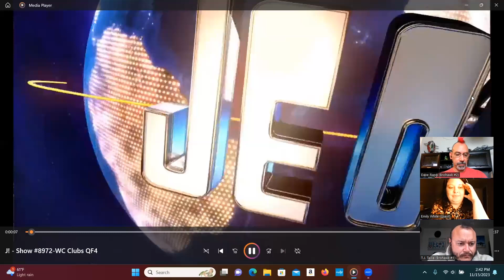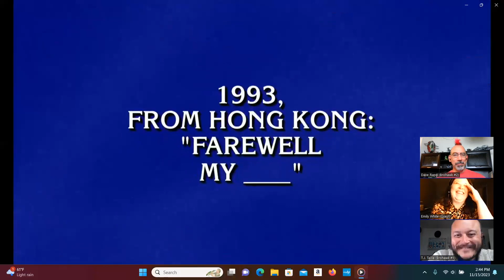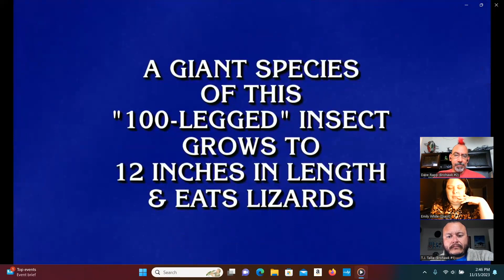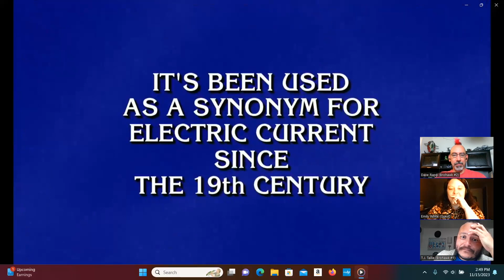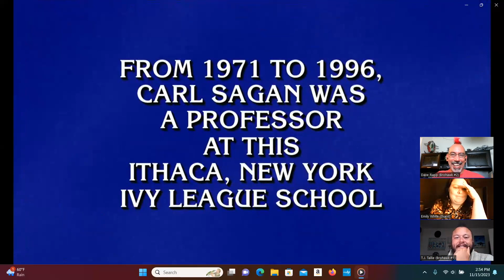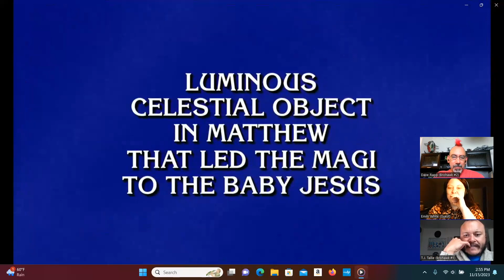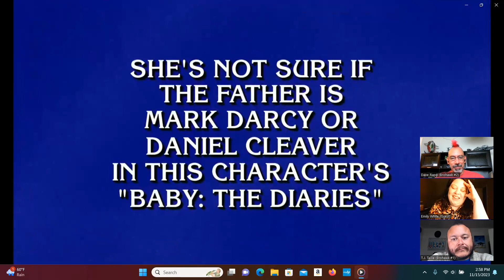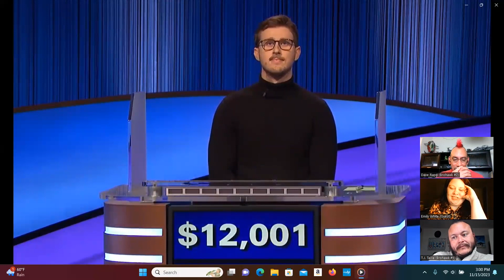Jeopardy! Brohawks Episode 18 - CQF4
Dave & T.J. are joined by special guest Emily White as the Brohawks discuss the fourth quarterfinal game in the Clubs bracket of the Jeopardy! Champions Wildcard Tournament, where Emily shares the stage with Nick Cascone and Brandon Deutsch.